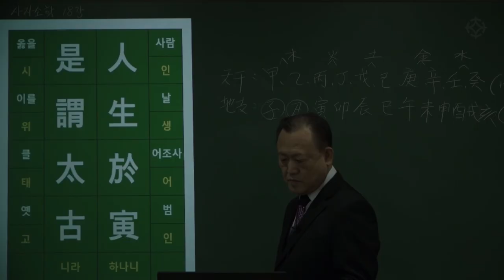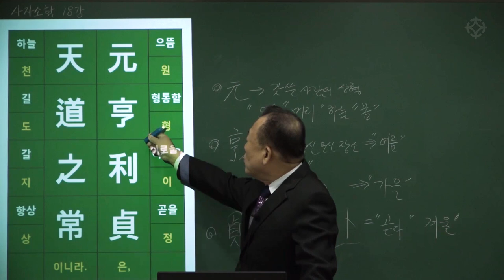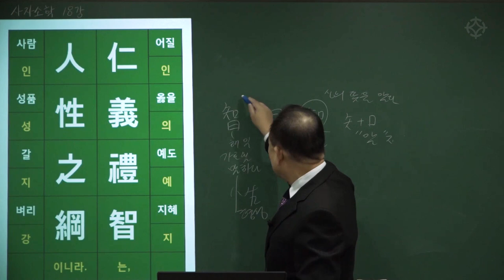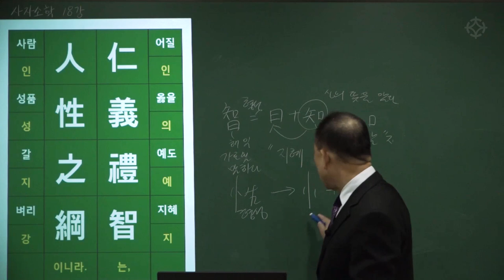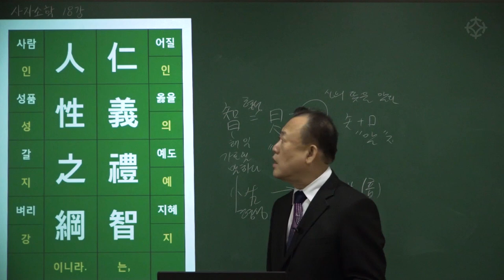[대통인.com] 명리 공부를 위한 한자 공부 : 사자소학 (45) 인생어인 시위태고 원형이정 천도지상 - 한상정 선생님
천개어자 지벽어축 인생어인 시위태고
天開於子 地闢於丑 人生於寅 是謂太古
원형이정 천도지상
元亨利貞 天道之常
인의예지 인성지강
仁義禮智 人性之綱

- 하늘이 자시에 열리고, 땅이 축시에 열리고, 사람이 인시에 태어나니 이 때를 태고라 하니라.
원·형·이·정은 천도의 떳떳함이고 인·의·예·지는 인성의 벼리이다.

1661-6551